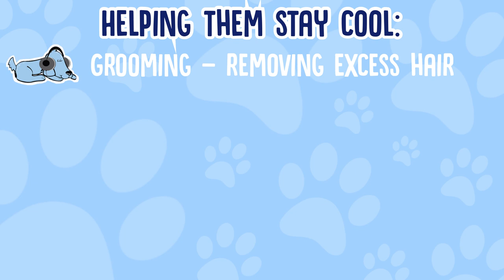Should I Cut My Dogs Hair in Summer?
Should I Cut My Dogs Hair in Summer? - It's an often asked question about summer that we don't reall have a clear answer to... should we cut our dogs hair when the weather gets warm? Stick around because Leah and Milo are here to answer that for you!